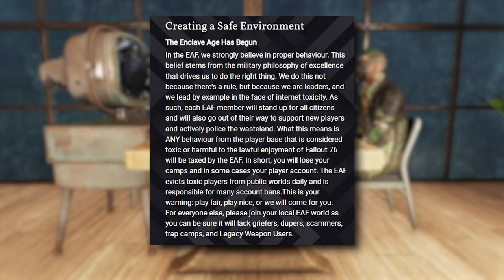Cazador: The Unstoppable Player Killer of Fallout 76 | The Atomcast #1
Cazador is a Fallout 76 player who became both famous and infamous, for his staggeringly high player kill count.

Checkout Cazadors socials

0:00 - Intro
2:43 - Cazador
12:20 - Seeking a Challenge
21:02 - Meeting Toshi
26:29 - Incentive for PVP
34:00 - Unstoppable Design
37:48 - Blood Brothers
39:50 - Is It Trolling?
58:04 - Fallouts Resource Wars
1:07:43 - Skill Issue
1:16:14 - Is PVP Worth It?
1:32:11 - Cazadors Banning
1:40:06 - The Enclave & Platform Policing
2:09:08 - Cazadors Gaming Wishlist
2:17:32 - What Is a Good Life?
2:22:47 - Outro